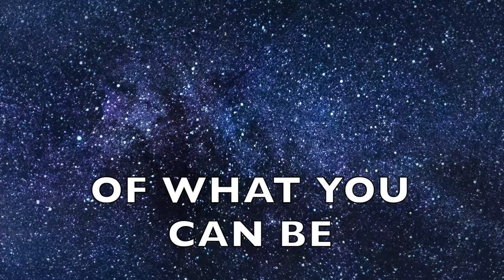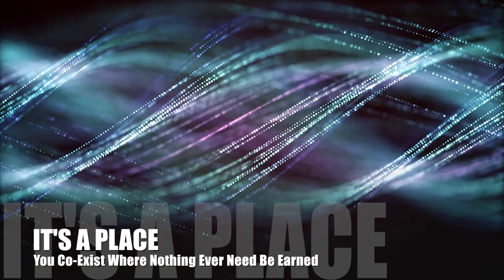Darrel Treece-Birch's Atlantea - One And The Same (Official Video)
Darrel Treece-Birch’s Atlantea - One And The Same.
Taken from the 2023 album 'CHOICES'
Music & Lyrics by Darrel Treece-Birch
All instruments Darrel Treece-Birch* except
David Reed-Watson: Vocals
Alexandre Santos: Lead Guitar Solo
Lion Music / Moozac Records
Album available as Digital Download via Lion Music